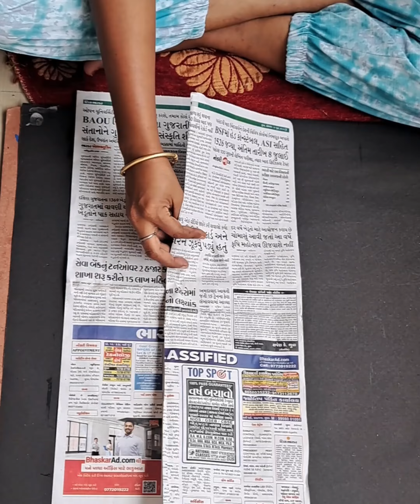Amazing Home Decoration Ideas | Best Waste cardboard reuse for craft | DIY Room Decor wall hanging